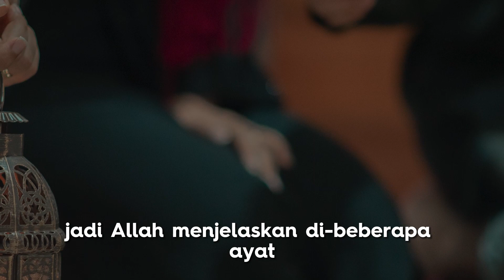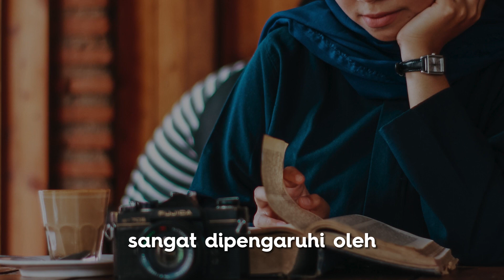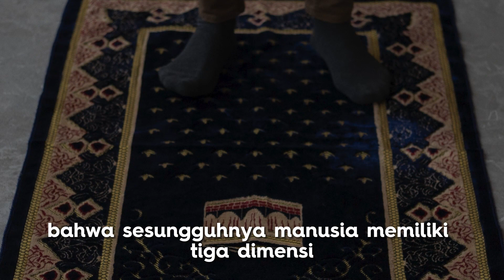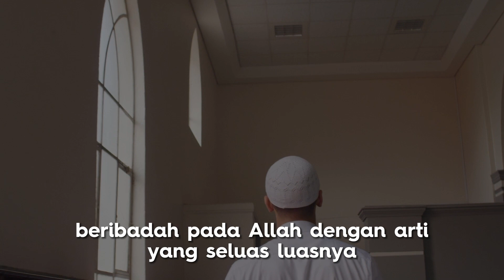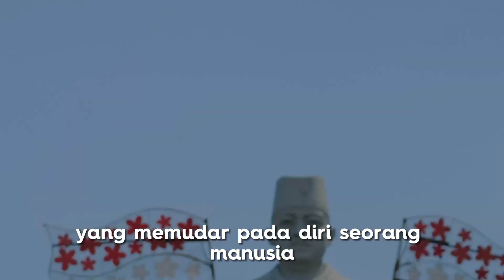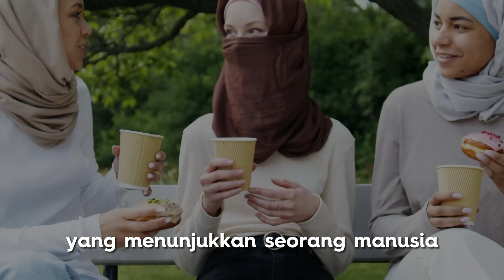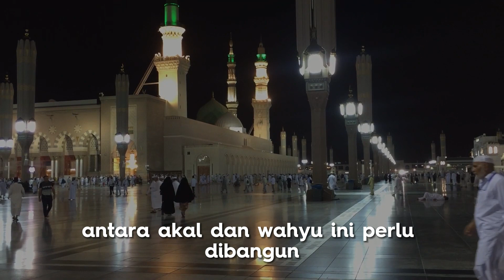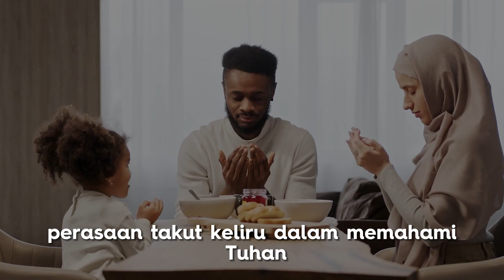Light Minded Muslim eps 4 - Apa fitrah manusia itu beragama?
Assalamualaikum Sobat Madina

Light Minded Muslim adalah segmen youtube yang fokus untuk mengedukasi sobat madina dalam menerangi pemikiran sebagai seorang muslim sehingga kita tidak salah memaknai Islam.

Secara etimologi, fitrah berasal dari bahasa Arab yang diartikan sebagai perangai, tabiat. Dalam Al-Maarif Al-Islamiyyah, ditegaskan bahwa Allah tidak pernah mencontoh dalam penciptaan yang dilakukanNya.  Selain itu fitrah juga bermakna kekhasan penciptaan manusia, baik secara psikis, fisik, maupun psiko-fisik.

Dalam surah Arrum ayat 30, disebutkan beberapa fitrah manusia.
Pertama, fitrah berarti agama. Kenapa agama? Seorang manusia yang memiliki akal yang sehat akan sampai pada konsep agama yang paripurna yaitu agama Islam. Karena segala hal yang sesuai dengan apa yang Allah perintahkan itu sesuai dengan nilai-nilai Islam.
Kedua, fitrah berarti mengakui ke-Esa-an Allah. fitrah beragama yang Allah ciptakan pada diri manusia, merupakan fitrah beragama tauhid. Yaitu, semata-mata Allah lah Tuhan yang patut disembah.

Ketiga, fitrah berarti cenderung pada kebenaran. Secara fitrah, manusia senantiasa mencari kebenaran sepanjang hidupnya dengan rasa ingin Taunya yang besar. Dan fitrah menunjukkan manusia pada tujuan dan pengetahuan yang suci, membantunya menemukan kebenaran.
Salah satu kemulian yang Allah berikan kepada manusia, adalah, Allah menciptakan manusia sesuai dengan ketentuan Allah, tidak dipengaruhi oleh ide-ide lain atau melihat contoh dari ciptaan yang lain. Pemikiran atas penciptaan manusia ini mutlak berasal dari Allah.

MADINA WORLD ROAD TO 2.000 SUBSCRIBER, GIVEAWAY DENGAN TOTAL HADIAH OVO 250.000 RUPIAH!